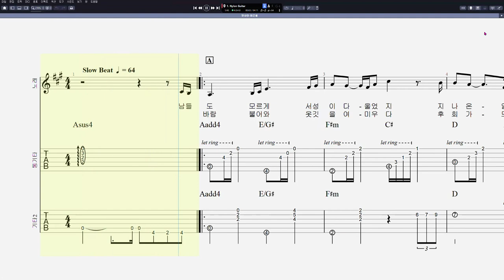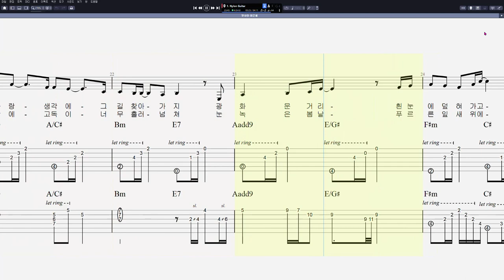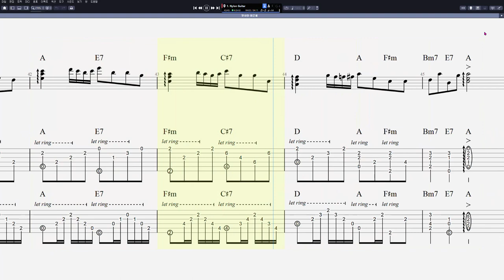이문세 - 옛사랑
음원제작 : Guitar Pro 8
CPU : i5-4690
그래픽카드 : GeForce GTX 750
RAM : DDR3 8GB
편집 : 곰믹스